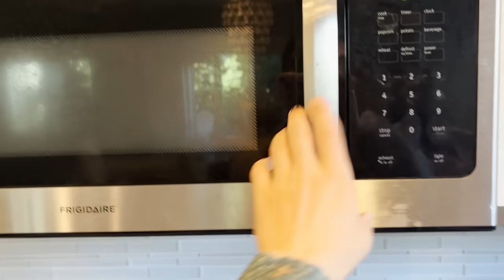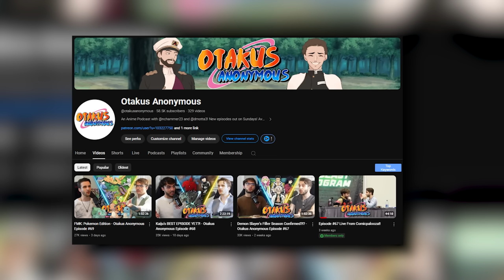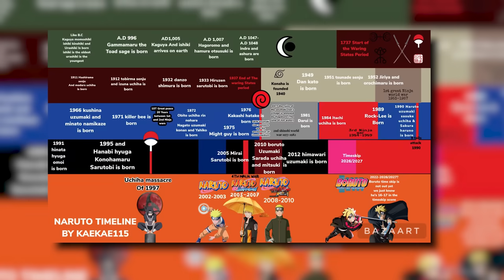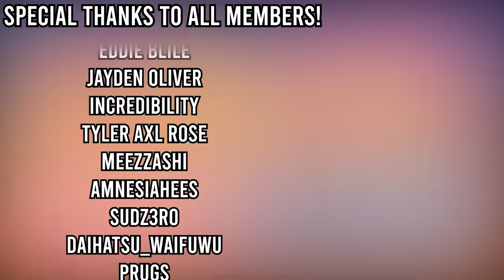You Know Nothing About Hashirama!